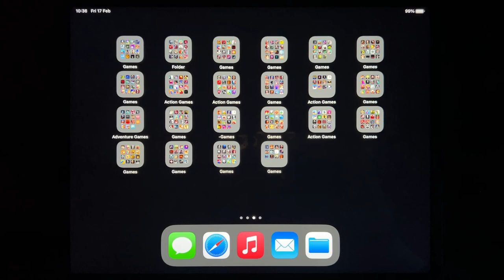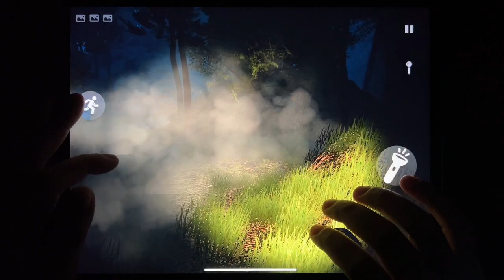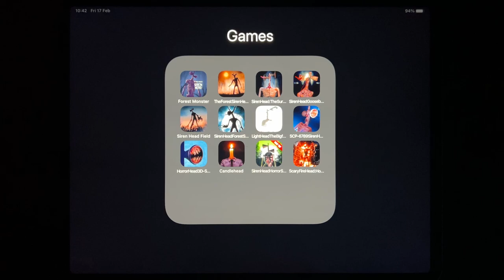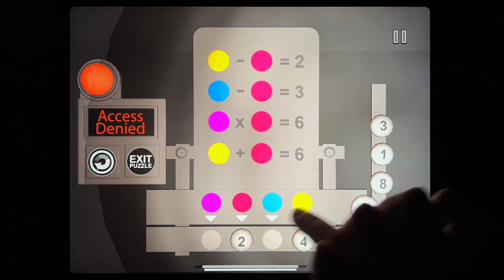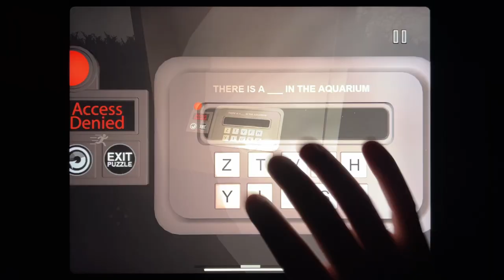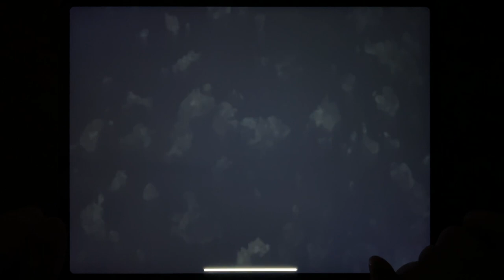Forest Monster Siren Head, Siren Head: The Survival, Siren Head Goosebumps, Siren Head Field....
Forest Monster Siren Head, Siren Head: The Survival, Siren Head Goosebumps, Siren Head Field, Light Head The Big Forest, SCP - 6789 Siren Head, Horror Head 3D Survival, Scary Fire Head